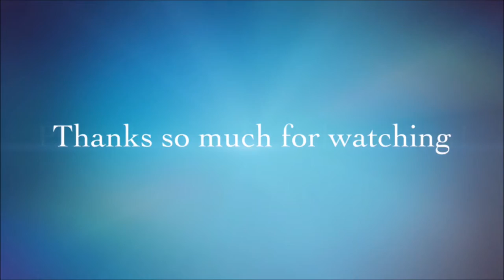What I Eat in a Day when I'm Sick